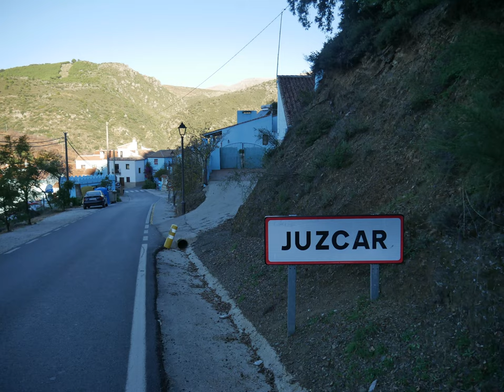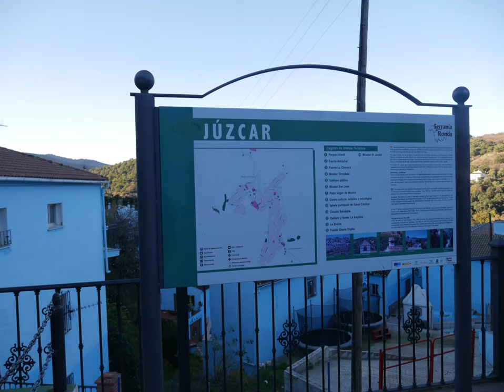Juzcar village des schtroumpfs en andalousie